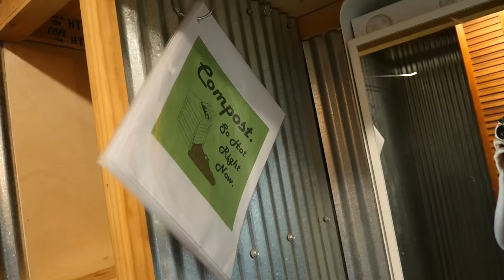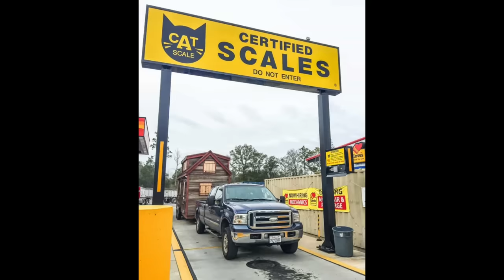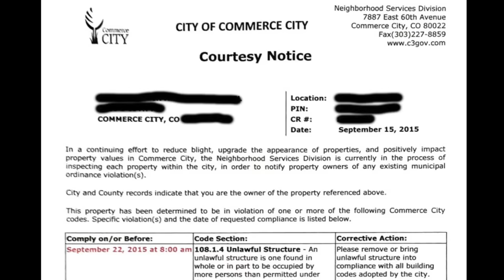Living in a Tiny House Stinks (Sometimes)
I'm going to get real with you, and tell you why (sometimes) living in a Tiny House is terrible. In this video, I talk about the cons, in my pros and cons list, of living small.

By the way, I LOVE MY DOG. She's my baby. I won't be getting rid of her, despite my complaining about the hair and smells.

OPENING DRONE SHOT: Jonathan Benabed

0:00 Why living in a tiny house stinks - Intro
1:08 Constantly cleaning
2:02 Compost toilet
2:57 Making the bed
3:26 Smells and odors
4:06 No space for guests
4:28 No room to expand - Trailer restrictions
5:05 Weight limitations
5:36 Limited closet space
6:18 Legalities of living tiny - parking & insurance
6:48 People judging you
7:09 Outro